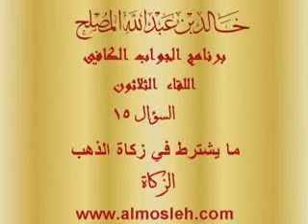mjd 30 15